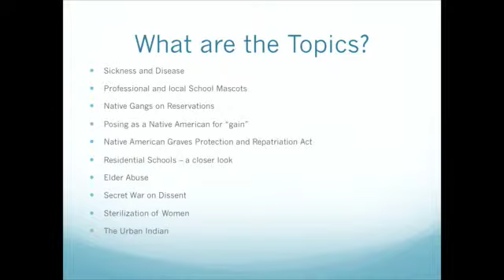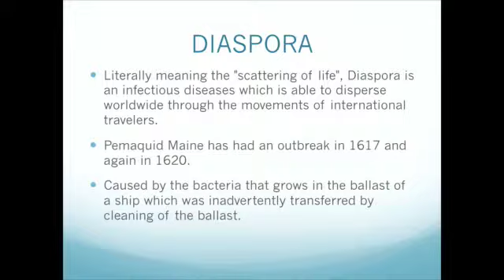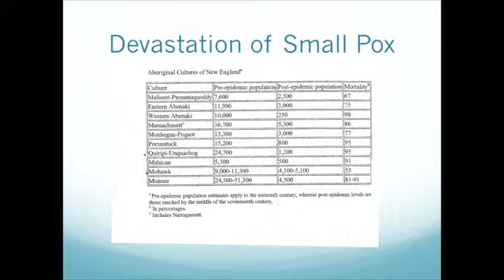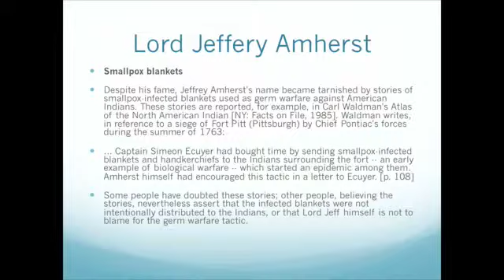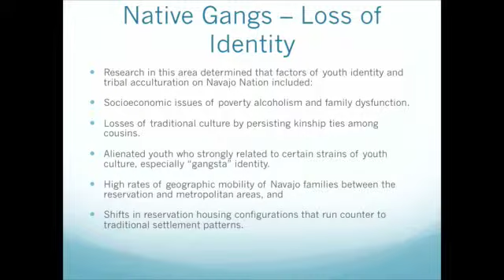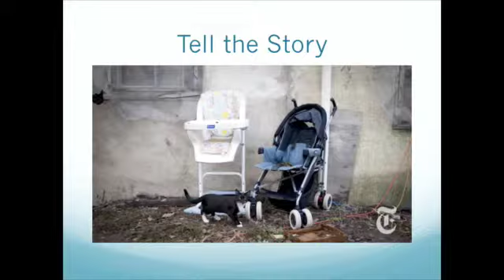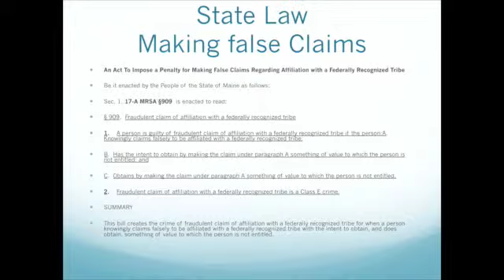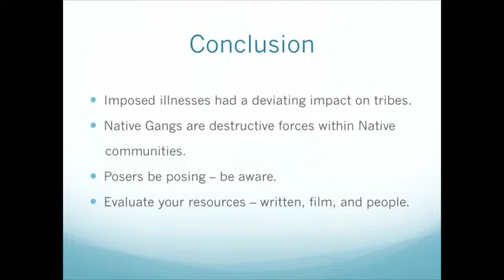Week 8 Presentation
Video week 8